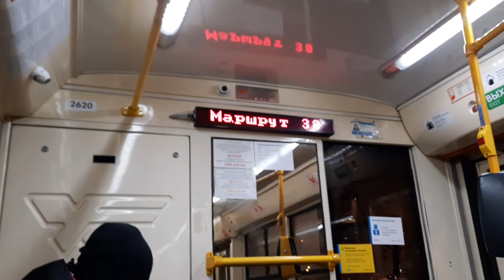Поездка на трамвае 71-623-02(2620) по маршруту 38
Трамвайное управление имени Апакова